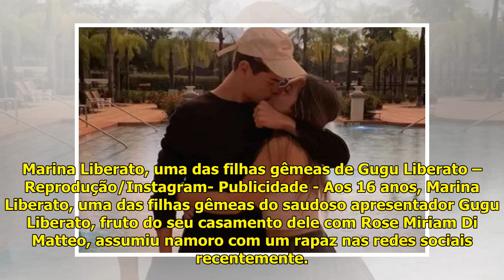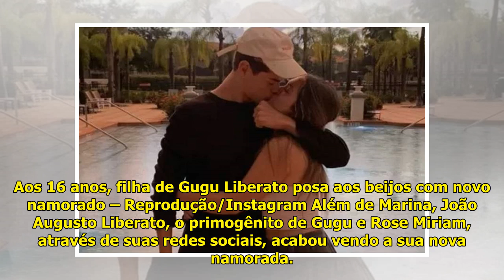Aos 16 anos, filha de Gugu Liberato posa aos beijos com novo namorado - Área VIP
Marina Liberato, uma das filha...